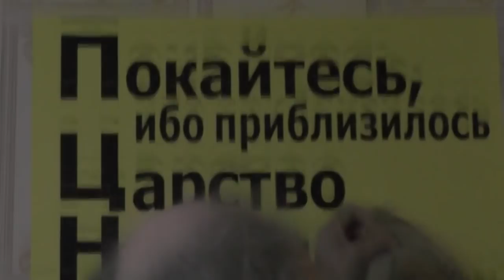Прощальная беседа с Виталием. И чему он тут успел научиться за 2 месяца. 15. 09. 2018